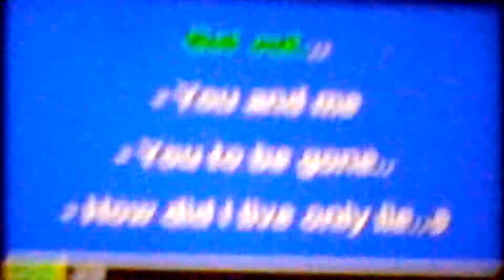James Final 7440